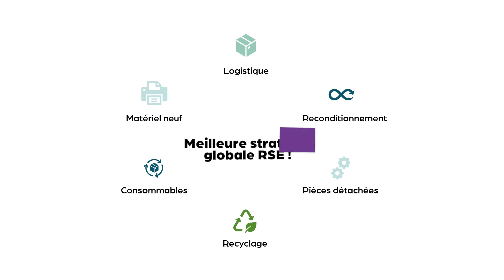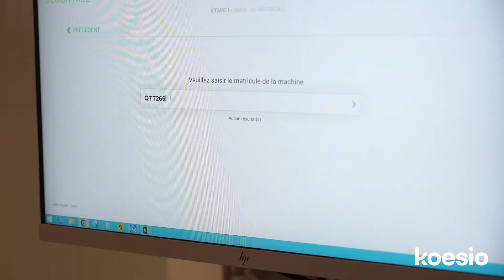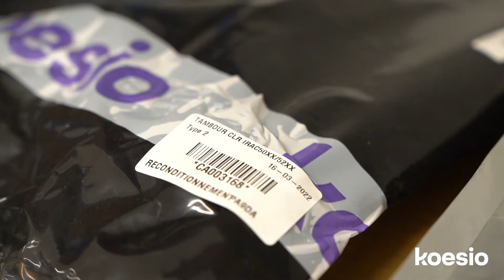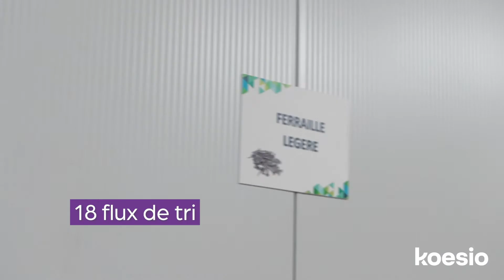EOLE, notre cercle vertueux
Lutter contre l’obsolescence accélérée et augmenter la durée de vie des matériels que nous distribuons est un enjeu majeur pour Koesio. Pour agir plus globalement et développer l’économie circulaire, nous avons créé EOLE.